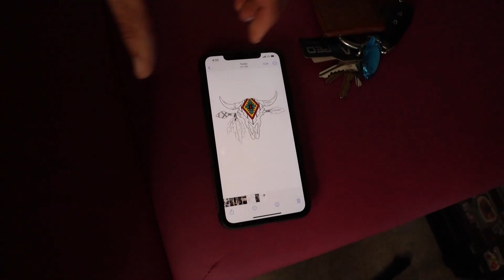i went to the best tattoo artist in St Pete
in today's video - I wanted to bring you along to my latest tattoo adventure! i have never really talked about my tattoos and definitely haven't brought you guys with me on one - so I thought i would change it up! Please do me a solid and check out my friend Sav - she is the best :) if you are in FL - or want to travel for a tat - she is the one you should hit up!! thank you for watching - God Bless :D